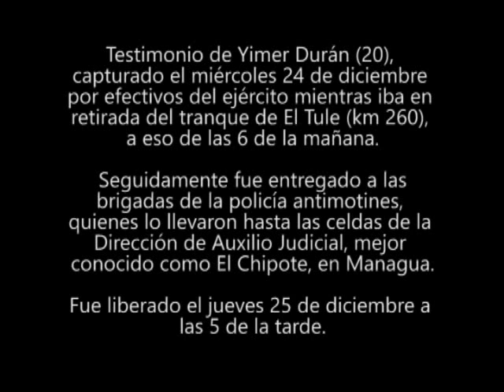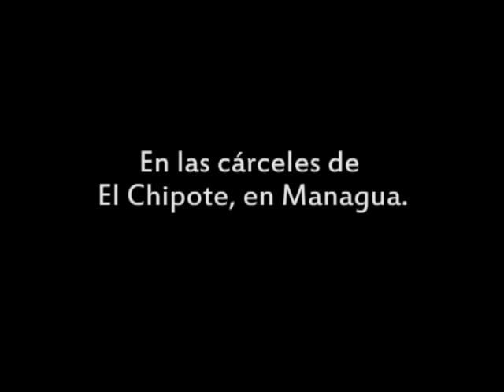Testimonito Yimer Durán (20), capturado en El Tule por militares. Nicaragua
Yimer Durán, 20 años, fue capturado el 24 de diciembre por una patrulla militar, cuando iba en retirada del tranque de El Tule (km 260) Seguidamente fue entregado a las brigadas antimotines, quienes lo golpearon y se encargaron de llevarlo a la estación de San Miguelito, Río San Juan, posteriormente lo llevaron a Juigalpa, para trasladarlo finalmente a la Dirección de Auxilio Judicial, en El Chipote, Managua.